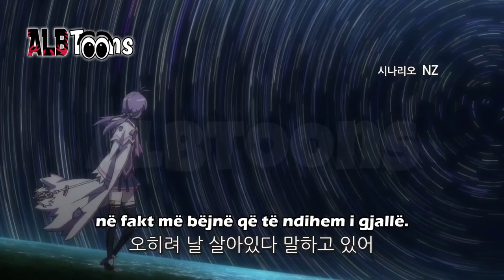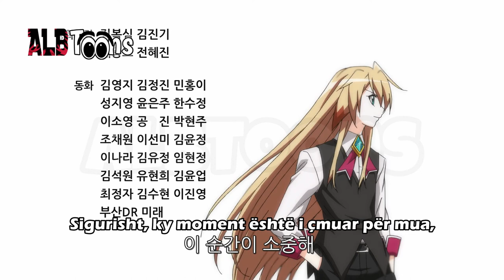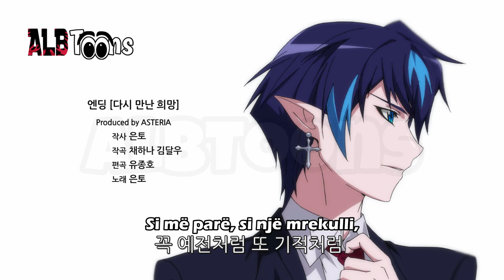Elsord Sulmi Kundër Demonëve Episodi 7 - Dubluar në Shqip